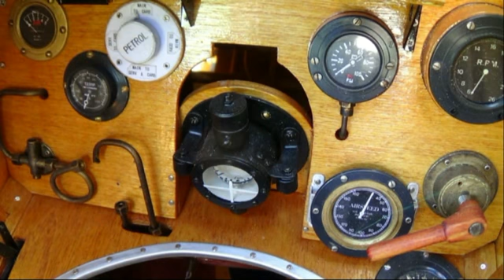Desenpolvando el SE5a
Hola amigos,
Cogiéndole el tranquillo al avión, pues es bastante indómito. Hay que trabajar mucho con él, apoyando todos los giros con la deriva.
Hasta pronto.
Marta & Salvador